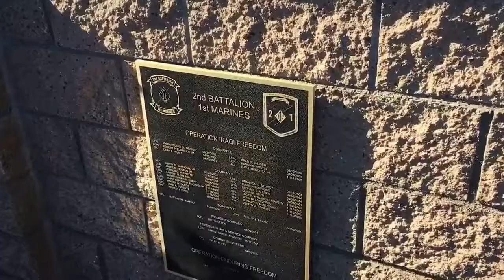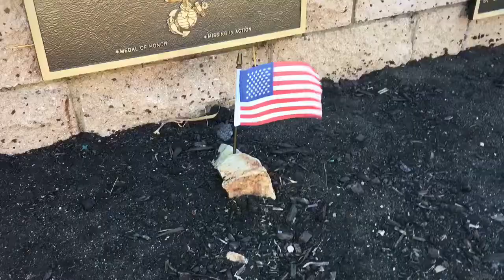2/1 OIF/OEF Fallen Marines Memorial and Plaque Dedication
Short video of the 2nd Battalion 1st Marines OIF/OEF fallen plaque dedication. For all those who contributed funds to finance the plaques, THANK YOU! The Marines and Veterans at 2/1 greatly appreciate it! Filming/editing by Chad Schiel, Adjutant. Stay Semper Fidelis!